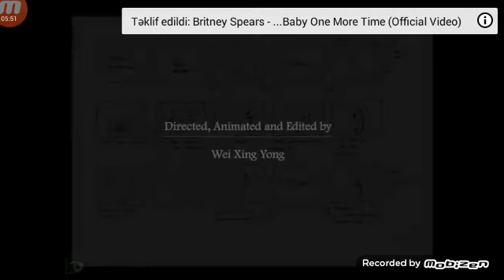CONTUNER STRIKE Animated